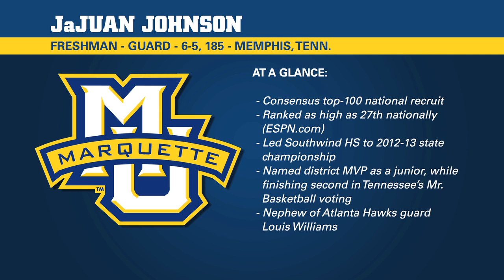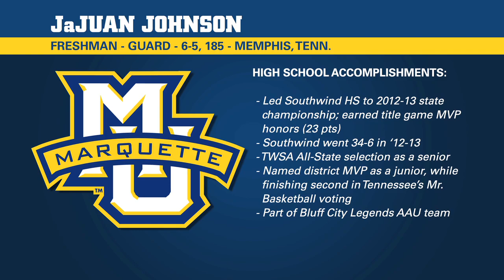Introducing Marquette Basketball Newcomer JaJuan Johnson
Marquette men's basketball newcomer JaJuan Johnson, a native of Memphis, Tenn. and a consensus top-100 recruit, rounds out the GoMarquette.com newcomer feature series for 2013-14.